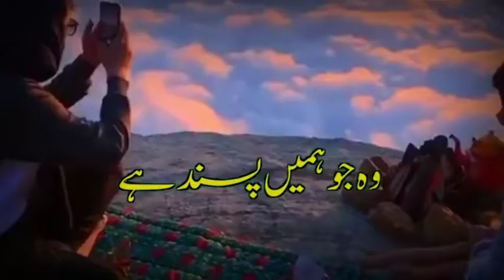Sad Poetry New 💙 Heart Touching Whatsapp Status Video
sad poetry in urdu copy paste
sad poetry books
sad poetry in hindi
sad poetry

single whatsapp status tamil
love status
status
shorts
sad status
husband wife love story
status video
attitude status

22 jump street slam poetry,poetry out loud 2017,poetry out loud poems,poetry slam near me,poetry out loud,poetry contest 2017,poetry slam 2017,poetry slam nyc,tom hiddleston reading poetry,teen slam poetry,how to write better poetry,what is short form poetry,5 uncommon poetry tips to instantly write better poems,uncommon poetry tips,how to make your poetry better,improve your poetry,repetition in poetry,mohit brahman rudra poetry